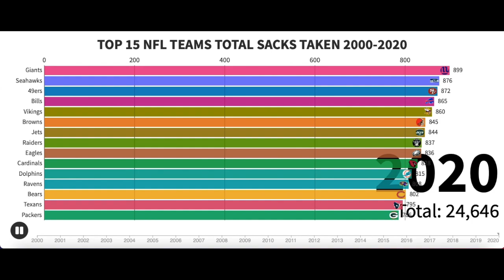TOP 15 NFL TEAMS TOTAL SACKS TAKEN/AGAINST 2000-2020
See how your favorite teams ranks in Total Sacks Taken from 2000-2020 TOP 15# NFL TEAMS TOTAL SACKS# TAKEN/AGAINST#NFL 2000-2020#